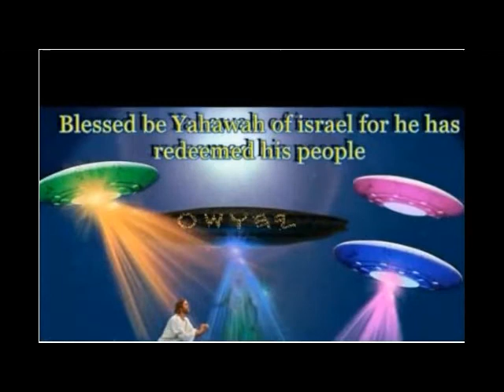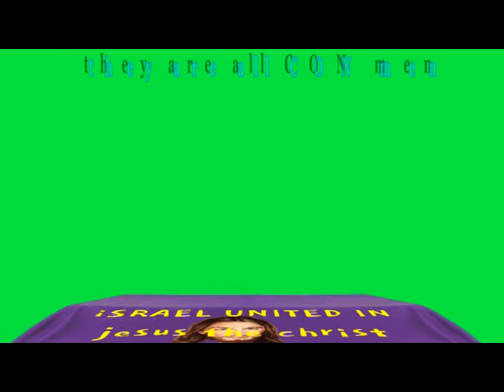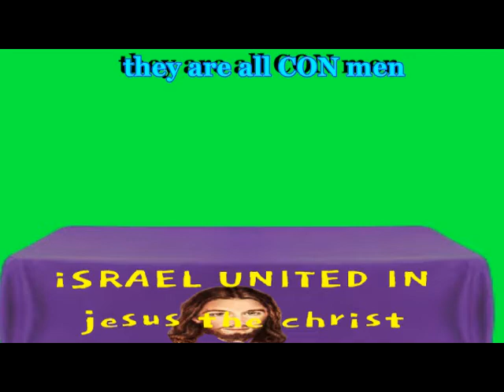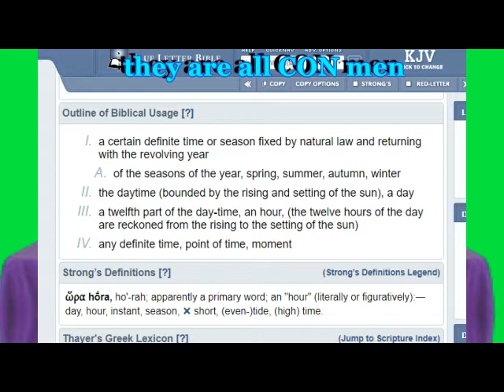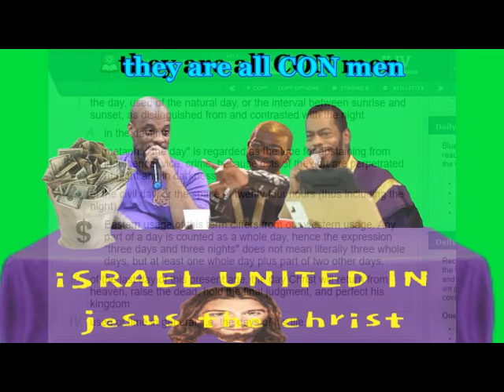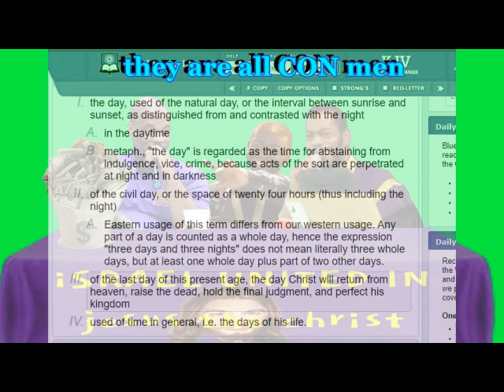IUIC FALSE BREAKDOWN OF THE HOUR OF TEMPTATION